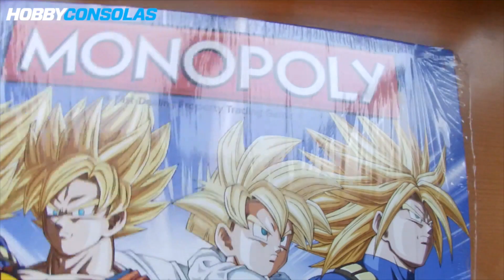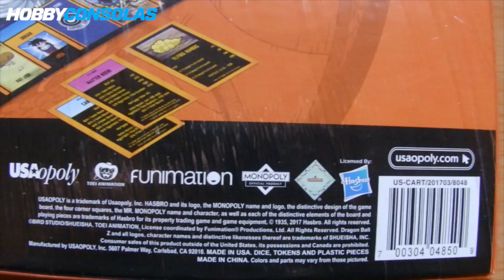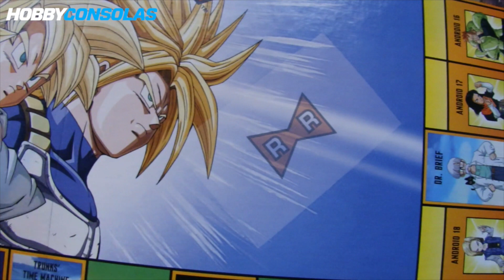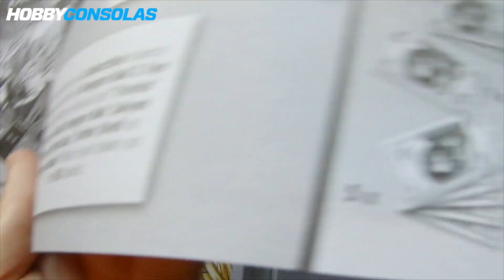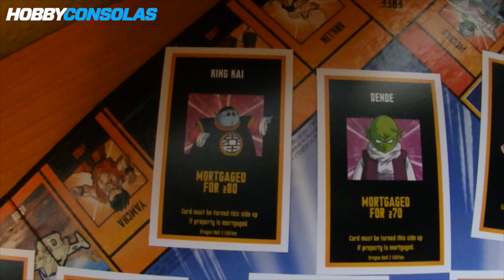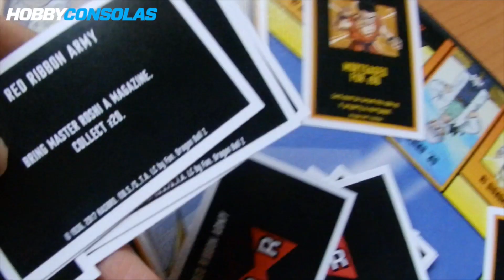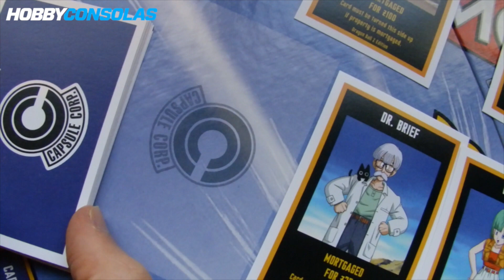Unboxing del Monopoly de Dragon Ball Z - Dragon Ball Super Collection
Esta vez no viajamos a los años 90 en nuestro Dragon Ball Super Collection, si no que nos quedamos en pleno 2017 para enseñaros un artículo que acaba de lanzarse al mercado estadounidense... ¡El Monopoly de Dragon Ball Z!